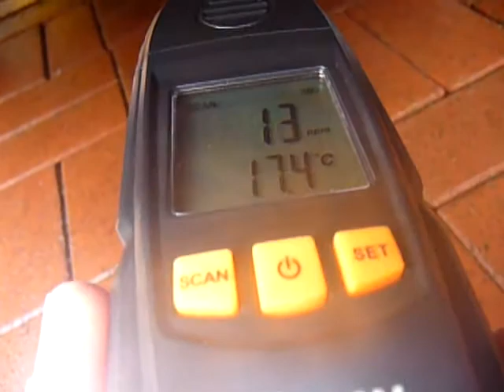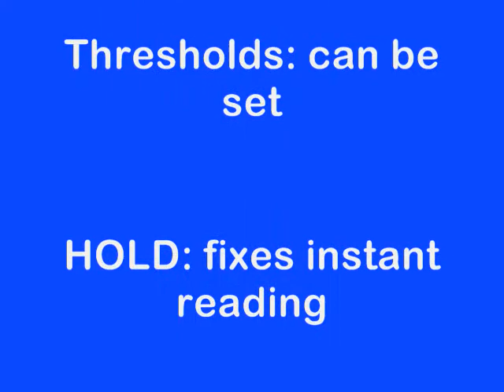KKmoon CO Detector Test (2018)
Test of
KKmoon GM8805 - Carbon Monoxide (CO) Detector

CO-Generator: Car exhaust (diesel engine)

Test results:
o Measurements only when ON, but OFF after 10 minutes.
o Response: fast
o Alarm: Sound: not loud enough. Light: only from display (maybe difficult to see)
o Thresholds: can be set
o HOLD: fixes instant reading
o MAX, AVG: is VERY useful (in contrast to what I first wrote in the video)
o Overall: good value for money